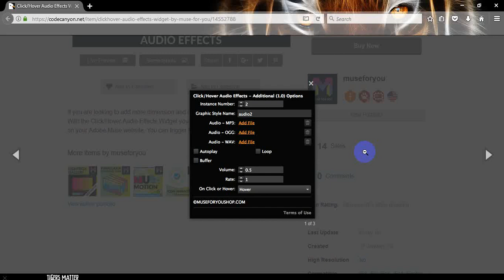ClickHover Audio Effects Widget by Muse For You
If you are looking to add more dimension and depth to your website look no further. With the Click/Hover Audio Effects Widget you can now add audio effects to elements on your Adobe Muse website. You can trigger the audio effects on click or on hover.

Author Name:museforyou